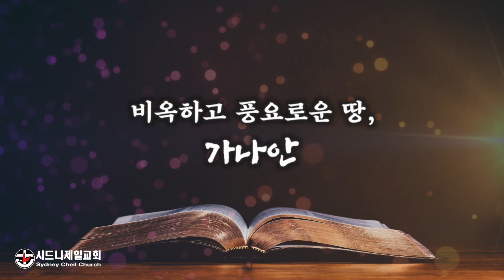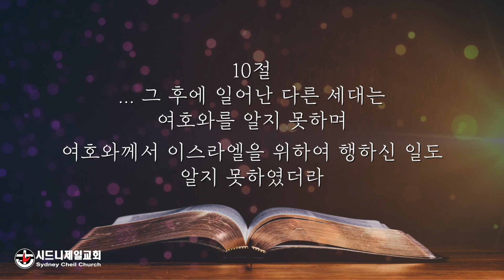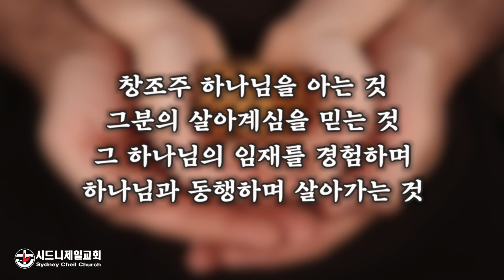2021년 8월 6일 (금) 사사기 2장 10절 [5분 메시지]